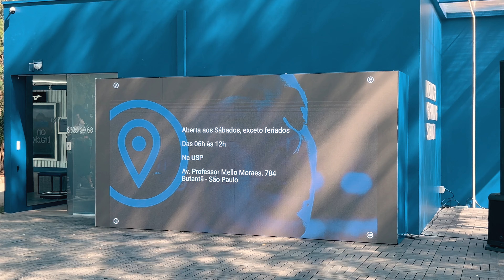Teste de Tênis, Pós Treino, e Muito Mais DE GRAÇA no MIZUNO RUNNING STATION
🔴 LINK PARA SABER MAIS SOBRE O MIZUNO RUNNING STATION 👇🏾

🔴 TREINE COMIGO 👇🏾
Chegou a hora de Mudar o jogo, e começar Quebrar todos os seus RECORDES na CORRIDA!

Evento de Lançamento do novo Point do corredor aqui em São Paulo, o Mizuno Running Station!